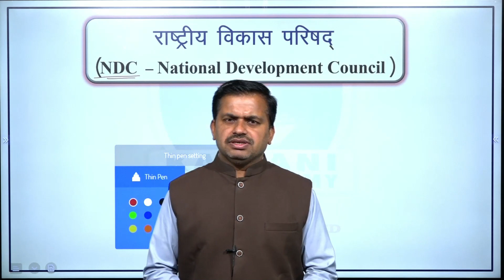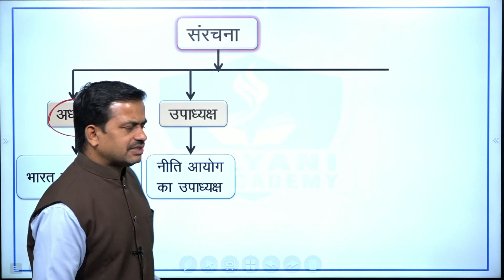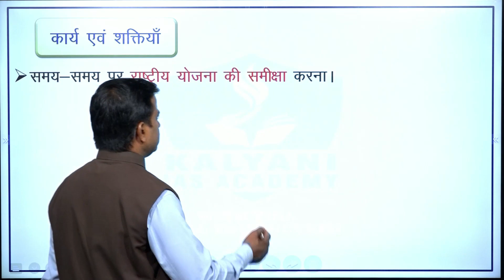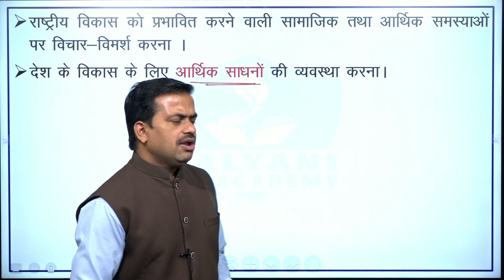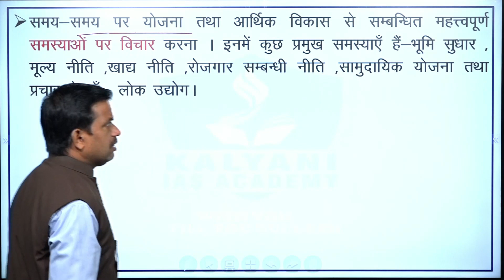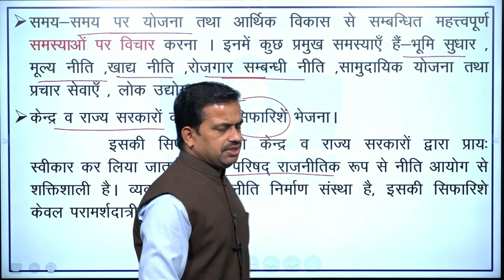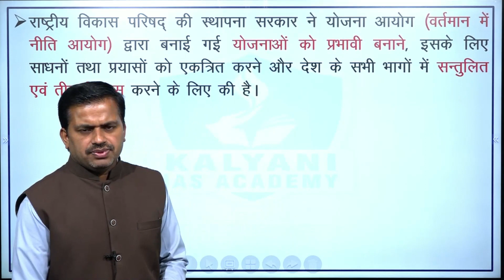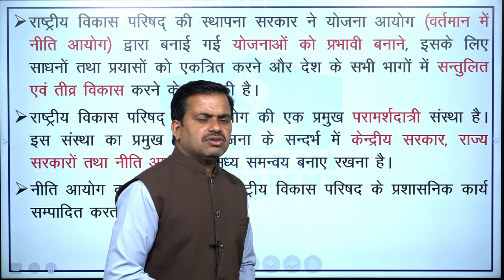LEC 16 | राष्ट्रीय विकास परिषद | आयोग | MPPSC Prelims | Hindi Medium | Lakhan Sir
Address - 325, 3rd floor, Veda business park, bhawarkuan square, Indore
TOPICS COVERED:
mppsc unit 10
mppsc
mppsc prelims
mppsc mains
mppsc pre
mppsc prelims preparation
mppsc syllabus
unit 10
mppsc startegy
mppsc pre unit 10
mppsc pre unit 10 mcq
mppsc prelims unit 10 all ayog
mppsc commissions mcq
mppsc form kaise bhare
mppsc preparation
mppsc pre unit 10 aayog
unit 10 mppsc
mppsc unit 10 mcq
rashtriya vikas parishad
rashtriya vikas parishad in hindi
rashtriya vikas parishad kya hai
rashtriya vikas parishad ke karya
rashtriya vikas parishad ka adhyaksh kaun hota hai
rashtriya vikas parishad ka gathan
rashtriya vikas parishad ka gathan kab hua
rashtriya vikas parishad ka gathan kab hua tha
rashtriya vikas parishad ka gathan kab kiya gaya
rashtriy vikas parishad
bharat vikas parishad
rastriya vikas parishad
rashtriya vikas parishad adhyaksh